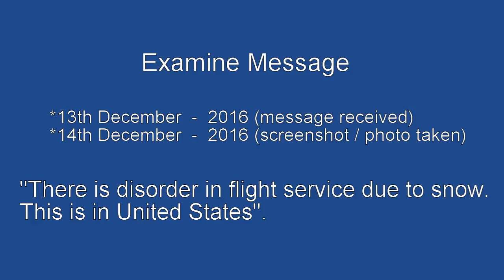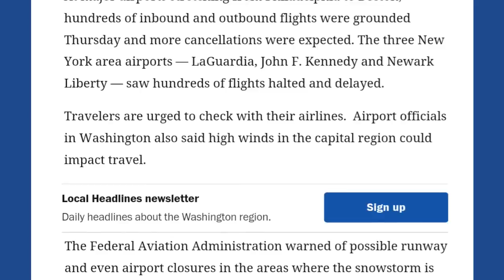U.S. flight service disorder - Prophecy Fulfilled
WATCH - how prophecy is wriiten in MS word & prepared for video image.